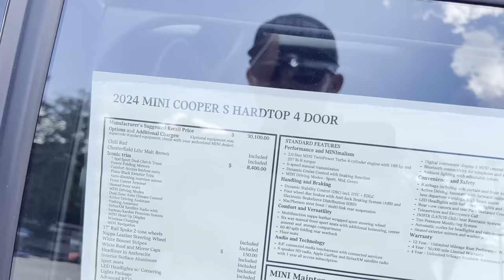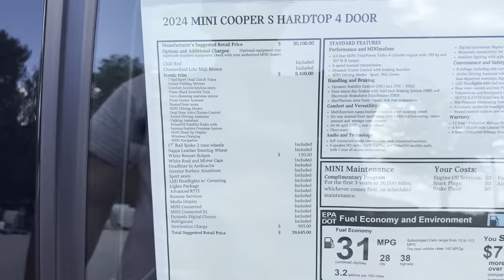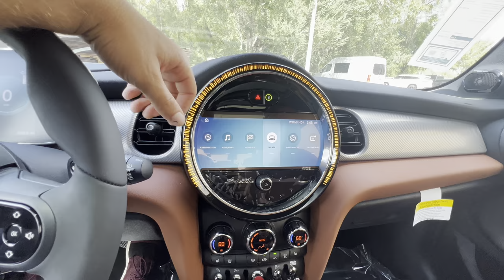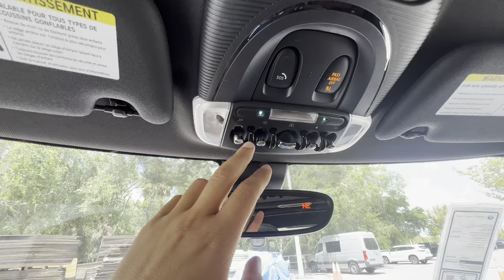2024 Mini Cooper S Hardtop: TEST DRIVE+FULL REVIEW